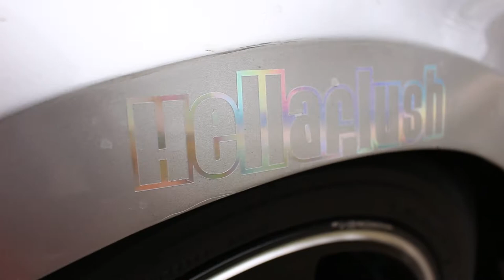How to Know If Youre Stanced !